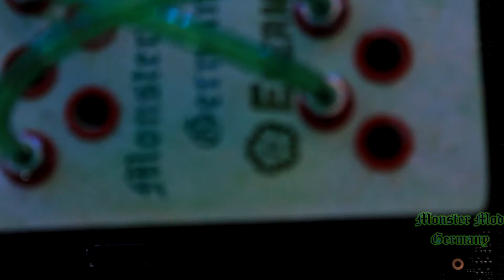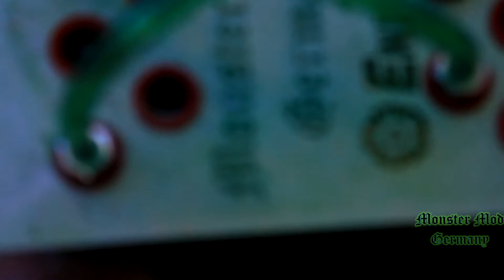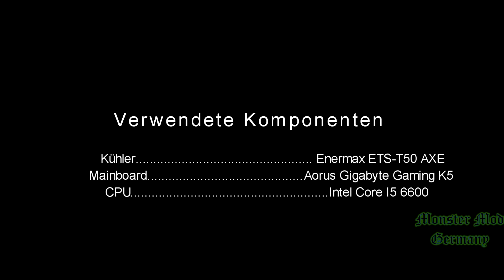Wärmeleitpaste Auftragen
Lüftkühler:
Enermax ETS T50AXE

Die Links Zu Den Jeweiligen Produkten Die Ich Verbaut  Habe & Benuzte
Sind In Der Beschreibung Hier Zufinden

Wasser Kühlung:
AGB:D5 Photon 170 Reservoir/Pumpen Kombination V2

Ich Erhalte Keinerlei Gelder Für Diese Verlinkung: